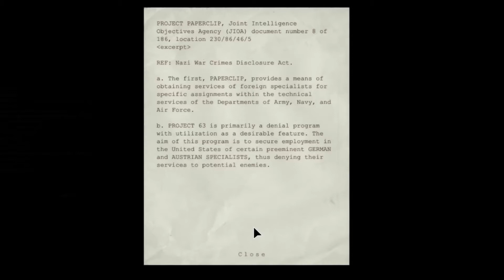Time To Play: Outlast Ep.12- "Invite the Walrider!"